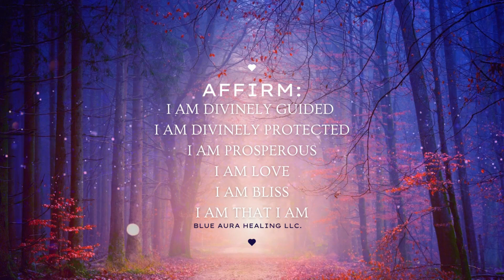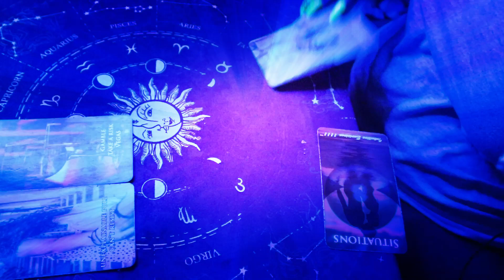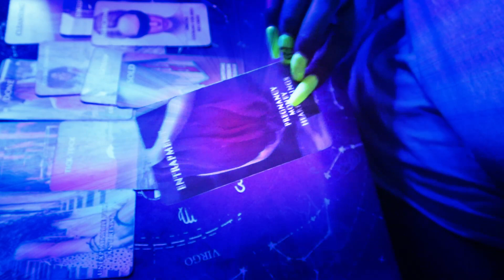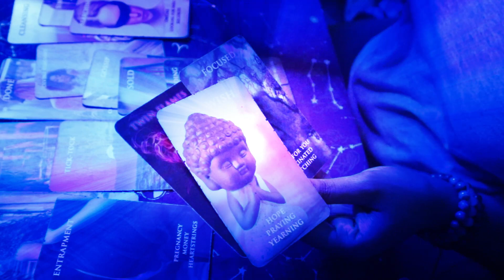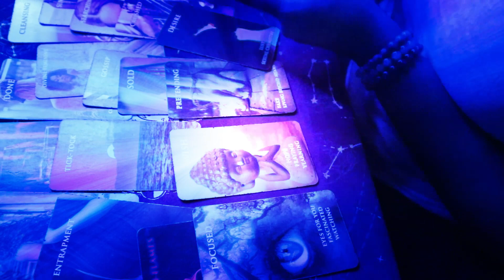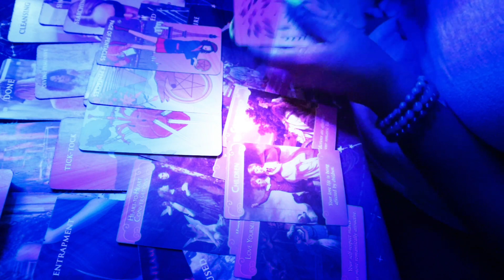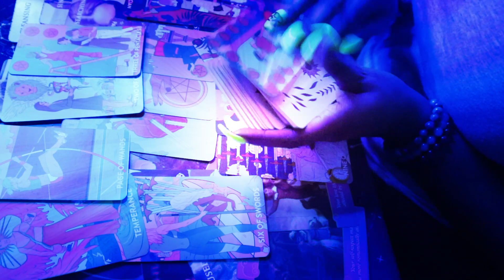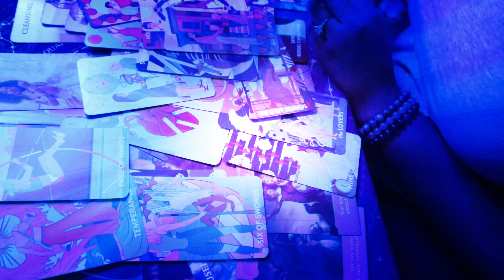DIVINE FEMININE & MASCULINE 🤭 BET IT ALL ON US 🥰💯 THIS GOT REALLY GOOD! 👀Tarot Reading